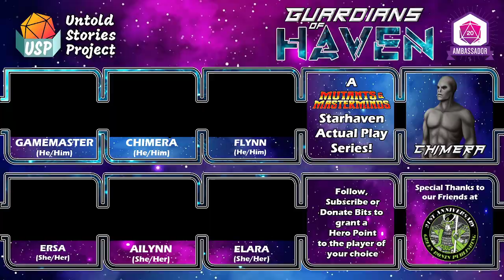(Mutants & Masterminds) Guardians of Haven Episode 34: Operation: Mindcrime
In which our heroes find the darker tone...

Keep up with all of our news at untoldstoriesproject.com